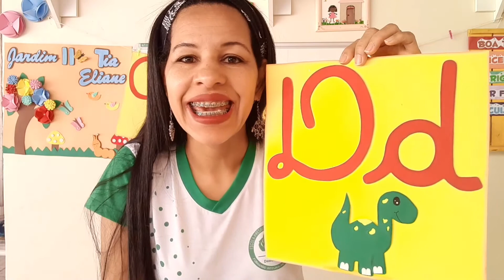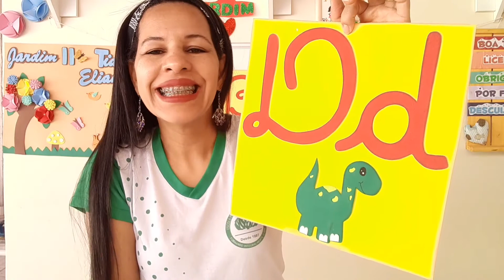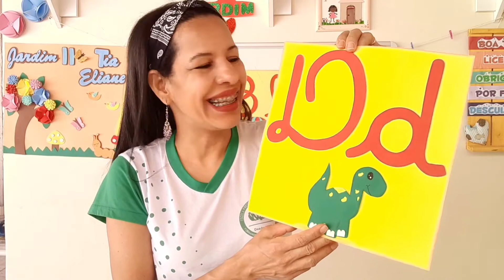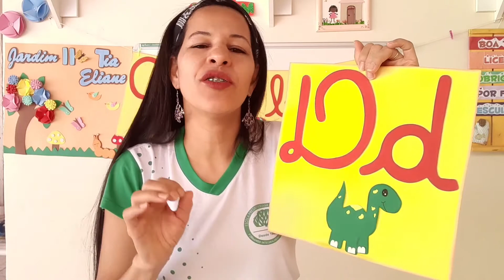24 de Agosto - Aula Jardim II Português - Introdução a Consoante B.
Aula de  Português  -  Introdução da consoante D. Professora: Eliane Benício. Turma Jardim II da Escola Presbiteriana Diácono João Ferreira Simões. Itapuranga Goiás.